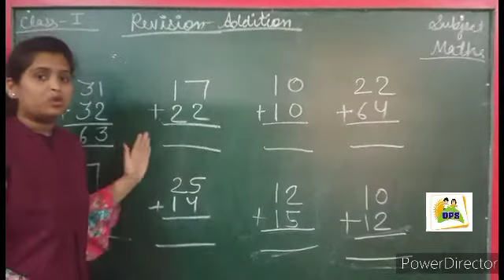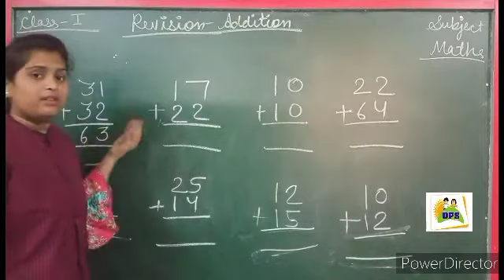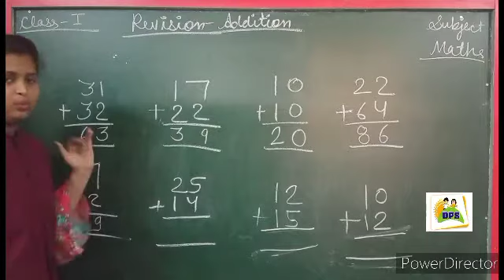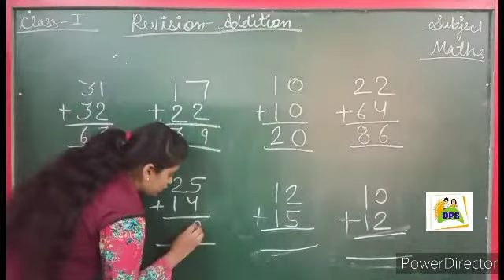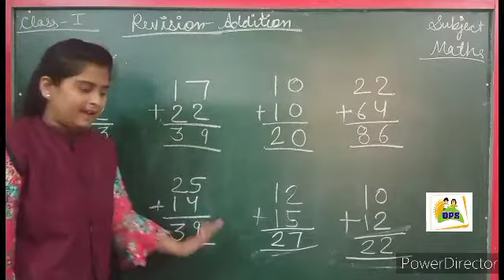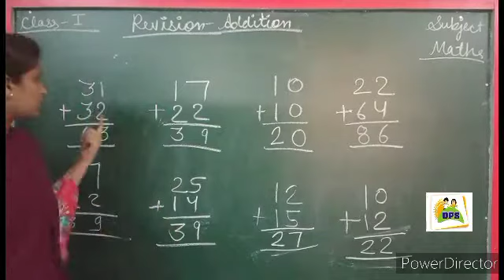Dps class- 1 Maths topic addition